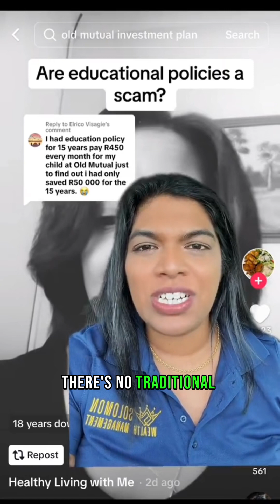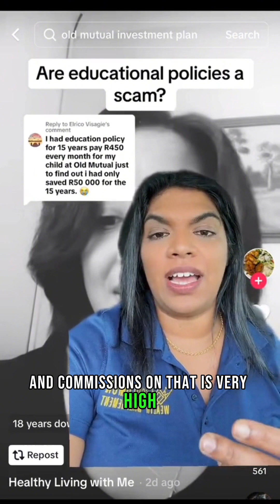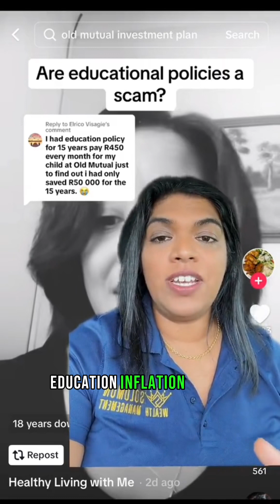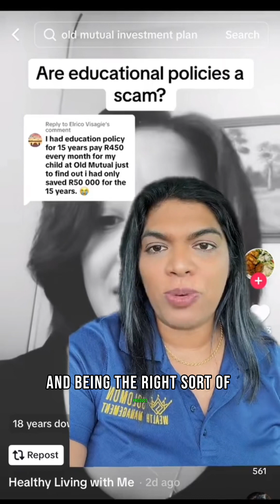Education Policies in South Africa- How it went wrong?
Learn about the education policies in South Africa and understand how they have failed to improve the education funding system. This video delves into the challenges, and solutions to reforming education in South Africa. Watch now to find out why these policies have fallen short and what can be done to improve the future of education funding in South Africa.